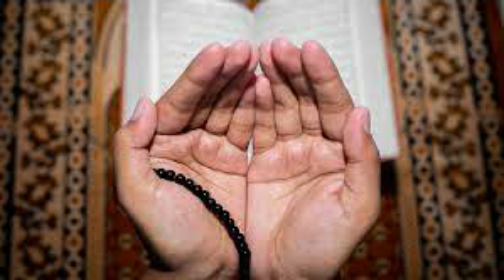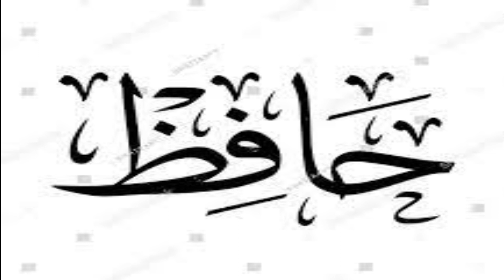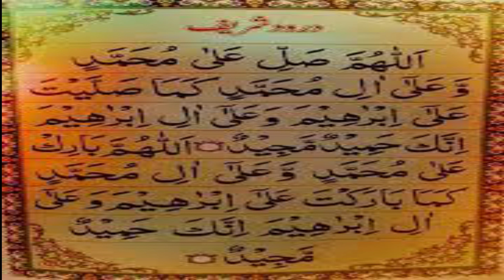Amal of Monday To Remove Difficulties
In this video amal of ya Hafizo is explained to remove all difficulties.